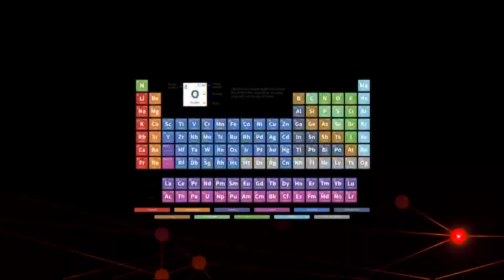What causes a meteor shower?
One of nature's best celestial shows is coming back this month, but a full moon might steal the show.

NASA says the Perseids have a peak of 50 to 100 meteors per hour and are known for occasional fireballs — larger and longer-lasting "explosions of light and color" that come from larger comet fragments.

The Perseids are typically active from mid-July to September, but this year they peak from Friday night to Saturday morning (Aug. 12-13). The meteors are best viewed in the hours before dawn, but they can appear as early as 10 p.m.

One problem: The full moon is on Thursday. Its bright light can outshine meteors and make all but the brightest impossible to see.

"The show's gonna be a bit muted, but still, there's enough bright meteors that you can still see enough activity by just facing away from the moon," said American Meteor Society editor Robert Lunsford.

While the Perseid meteor shower is typically considered the best meteor shower of the year, NASA says this may not be the year to make a special trip to see the celestial show — but if you find yourself out under the night sky during the peak, try taking a look.